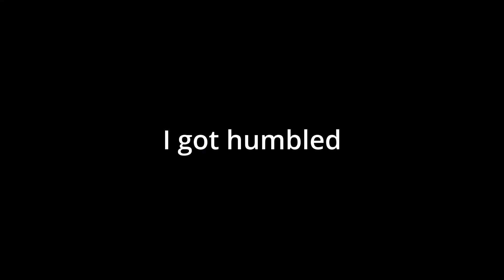Ranked Fortnite is uncomfortable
where is Ceeday